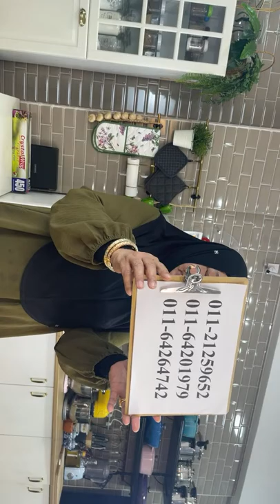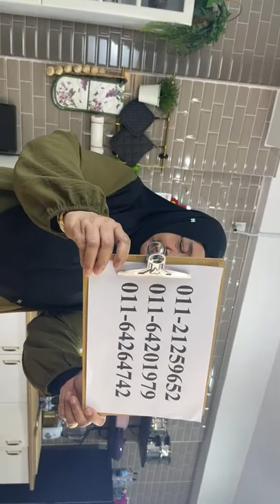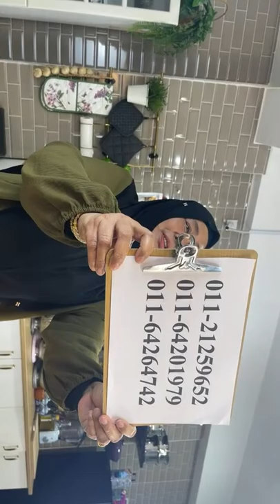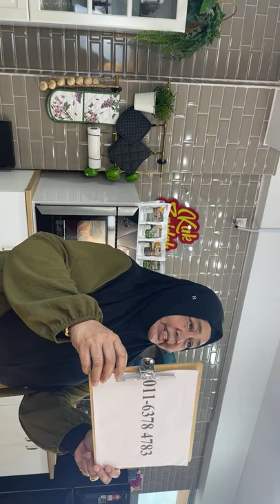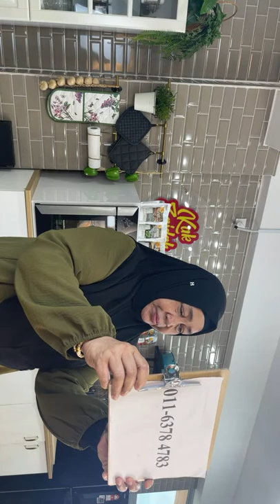Pandan Burnt Cheese Cake